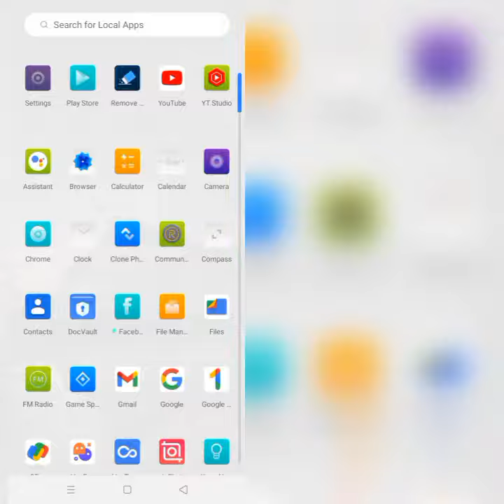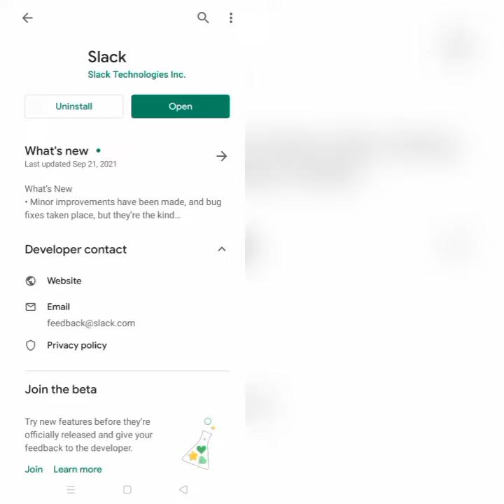How To Solve Slack App Not Working(Not Open) Problem|| Rsha26 Solutions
How To Solve Slack App Not Working(Not Open) Problem

Hii friends welcome to my YouTube Channel Rsha26 Solutions, today I am showing you how to solve Slack app not working(not open) problem in Android & Ios through this video hope so it will be helpful for you if you are facing the same issue in your Android phone.